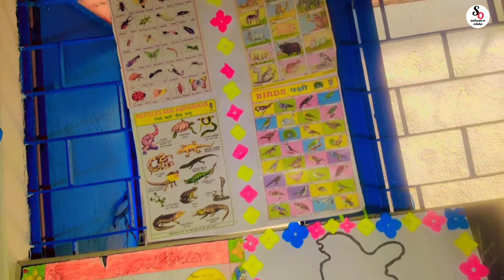Holi special vdo/how i celebrate my holi this yearHoli he vai holi he sabita vabi /subhashreeodisha